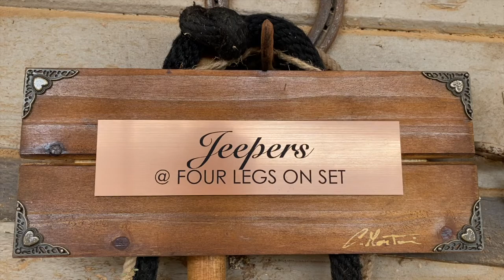FOUR LEGS ON SET - Bts starring QH Jeepers of Mrs Ed